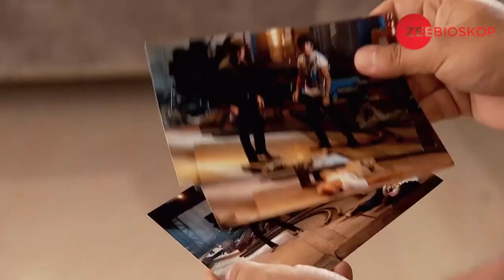Qubool Hai EP. 25 (2/2) l Zee Bioskop